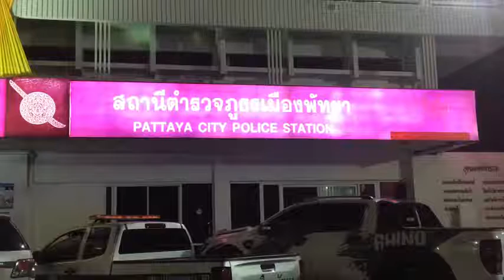Un voleur français arrêté en Thaïlande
Un Pied Nickelé Français du nom de Laurent Meriem et âgé de 40 ans, a été arrêté dans la rue par des citoyens  et rapidement emmené le voleur au poste de police de Pattaya.

Le smartphone volé, un Huawei P30 Pro d’une valeur de 31 900 bahts, a été récupéré.

Voilà donc un bon "expatrié" français qui fait bénéficier le peuple thaï de son expérience professionnelle. Une Chance pour la Thaïlande.